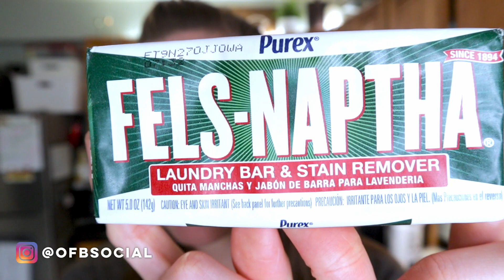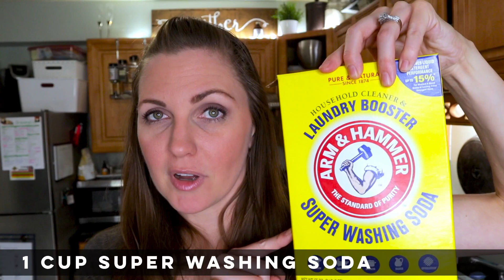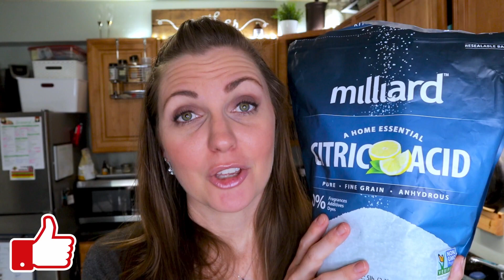How to DIY Laundry Detergent and Dishwasher Detergent | Homemade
I made these 2 DIY recipes recently and one of them really shocked me!

Our FAVORITE products! (including ones mentioned in this video!)

If you've never tried it here's a link for $10 off your first order!

We’re a family of 4 whose names all start with B! Brigitte works full-time as an ultrasound tech at a hospital and Brandon is a full-time pastor on staff at a local church. Benjamin(5) and Brielle(2) are cute and cuddly and keep us on our toes! We’re creating an online community to inspire each other to LOVE WELL, LIVE WISELY and BE BETTER TOGETHER.